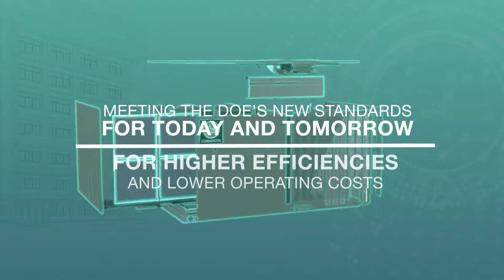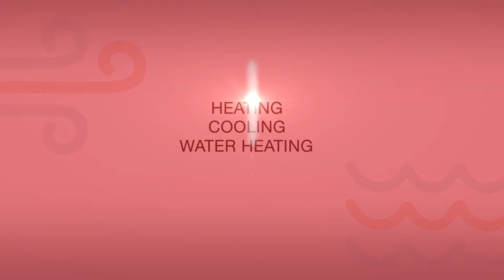Renaissance series - Welcome to the rebirth of cool